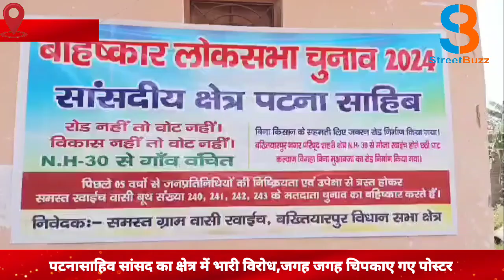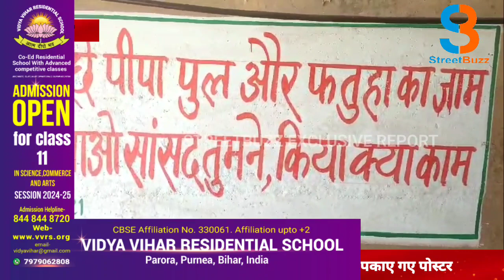पटना साहिब सांसद के क्षेत्र में भारी विरोध,जगह जगह चिपकाए गए पोस्टर|SB